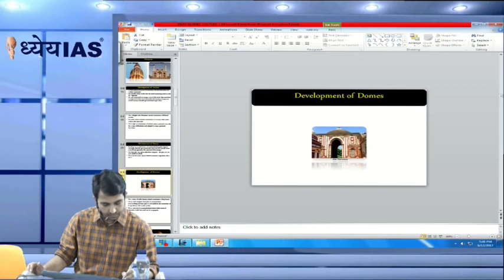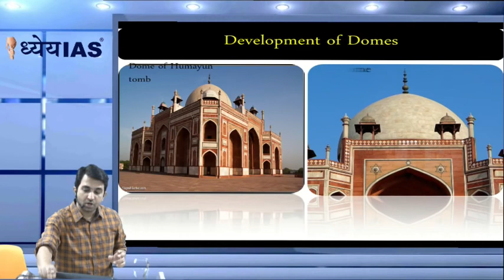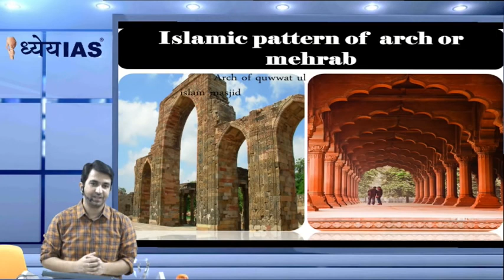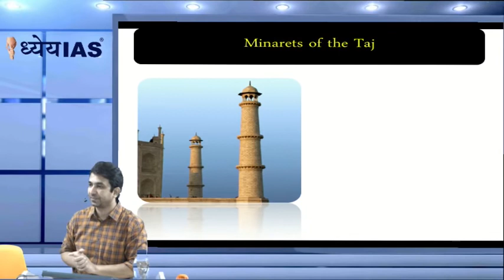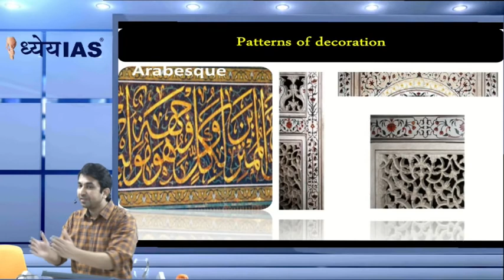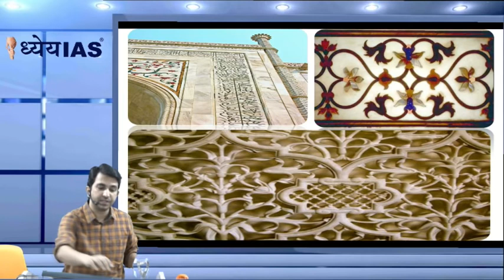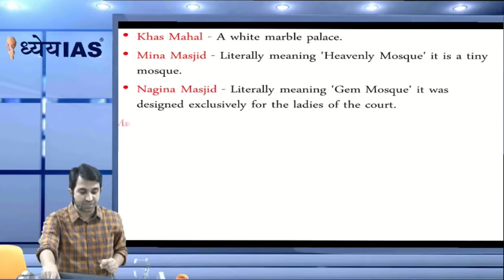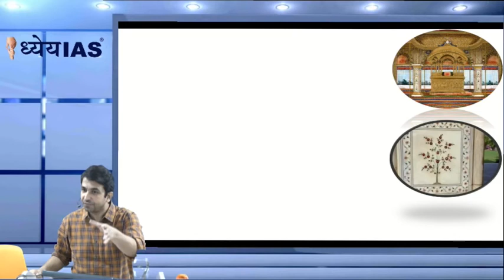Art & Culture Indo Islamic art & Architecture by Javed Sir Dhyeya IAS YouTube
General Studies Face to Face Batch , Online classes are also available
Dhyeya IAS Greater Noida
Veera Tower, Alpha-I Commercial Belt, Block E, Alpha I, Greater Noida, Uttar Pradesh 201308